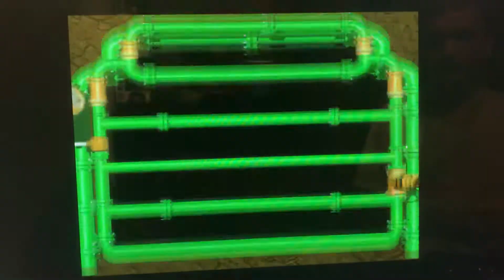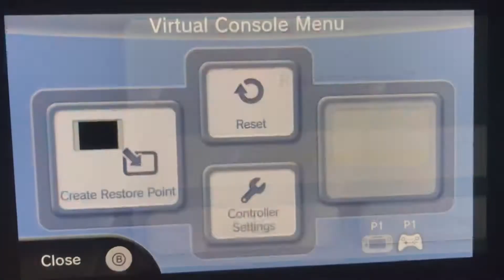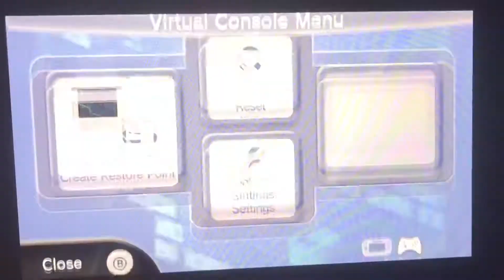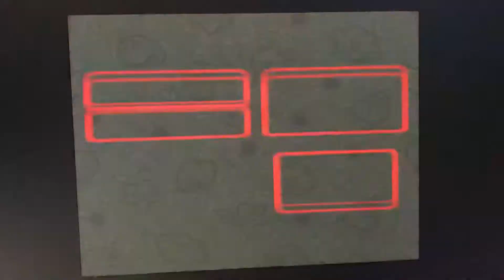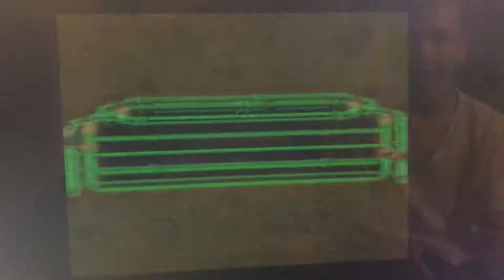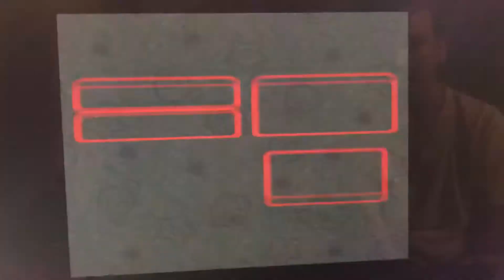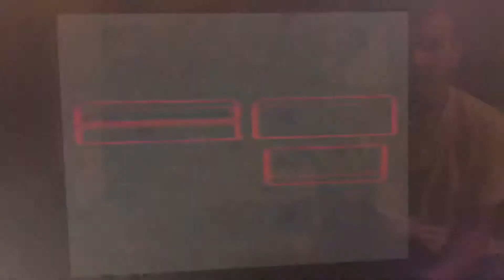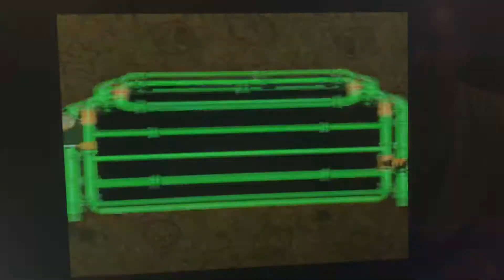Super Mario RPG Playthrough part 3